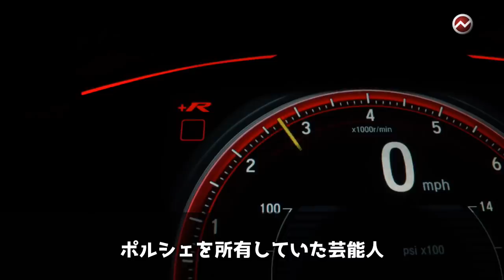【愛車】ポルシェを所有していた芸能人